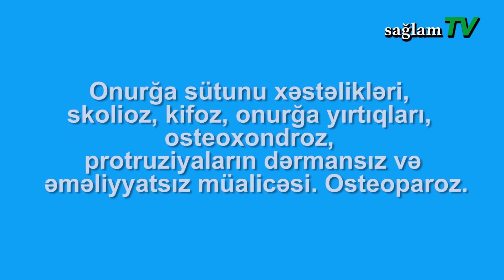İradə Hacıyeva. Uşaqlarda onurğa xəstəlikləri. Vertebra Onurğa Mərkəzi. saglamTV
İradə Hacıyeva. Uşaqlarda onurğa xəstəliklərinin əməliyyatsız müalicəsi necə aparılır?. Vertebra Onurğa Mərkəzi. Daban şporları.Uşaqlarda sinə batıqlığı. Onurğada donqarlıq. Onurğa əyriliyi. Skolioz. Kifoz. Böyüklərdə osteoxondroz. Fəqərə sütununda ağrılar. Qadınlarda 50 yaşdan sonra sümük kövrəkliyi. Osteoparoz.